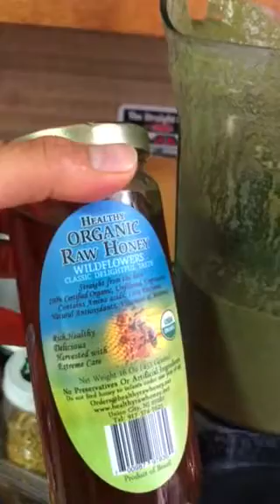Vivir saludable con jugos naturales Parte 5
La mitad del jugo se la di a mis hijas y en la otra mitad le puse otro nuevo ingrediente: perejil. Este es muy bueno para combatir la alta presión y limpia tu cuerpo de toxinas.
Si deseas endulzar un poco el jugo puedes usar miel (1cda.) o dates.